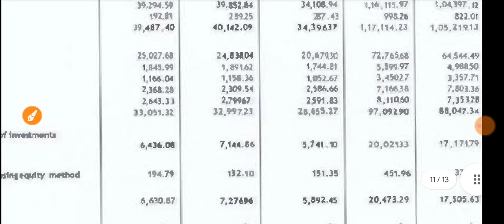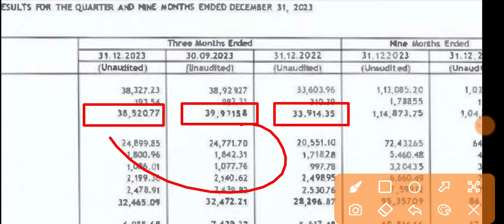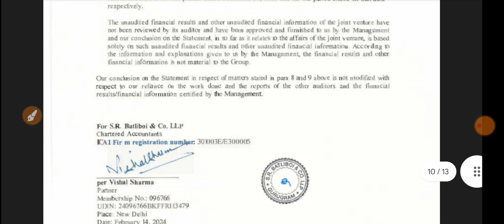Gateway Distriparks Q3 Results 🔴 Gateway Distriparks Results 🔴 Gateway Distriparks Share Latest News